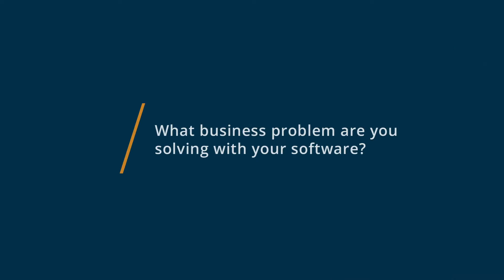JW Player Review: Daily user of JWPlayer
💡📘 Interested in JW Player? Browse JW Player reviews, pricing and compare with popular alternatives

JW Player Review 2021.

The web's most popular video player.

Online video player with video engagement analytics, custom video player skins, and live video streaming capability.

0:00 Intro
0:10 What business problems are you solving with JW Player?
0:35 What do you like most about JW Player?
0:58 What do you like least about JW Player?"